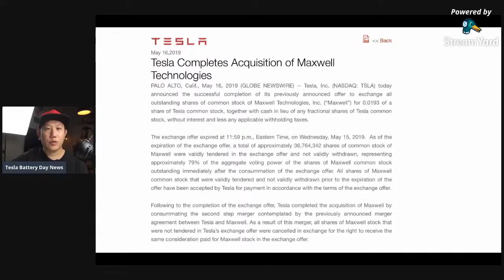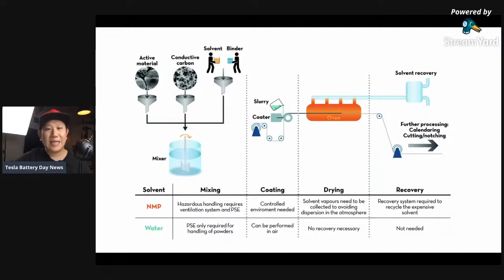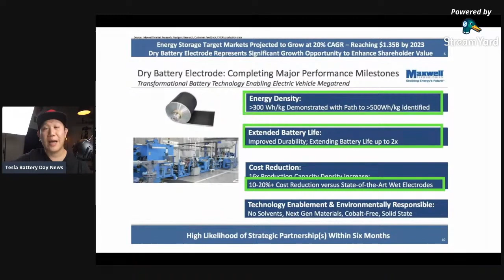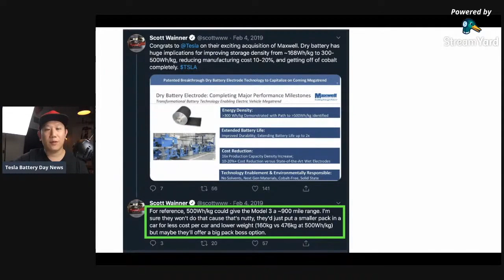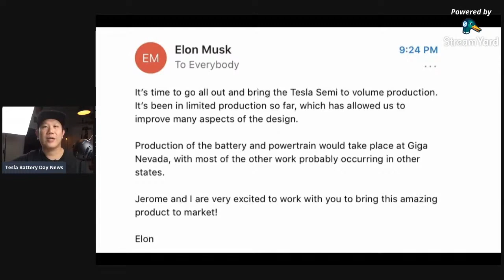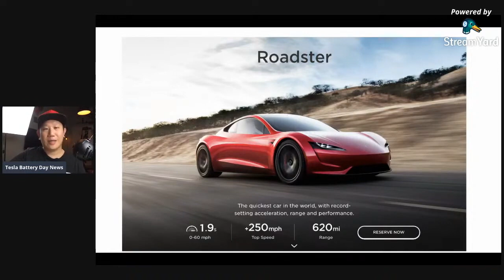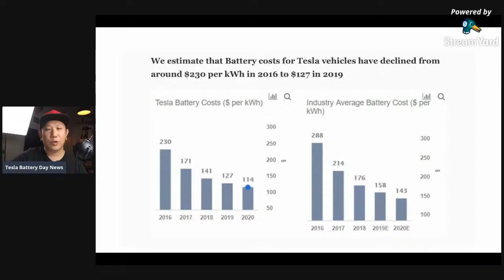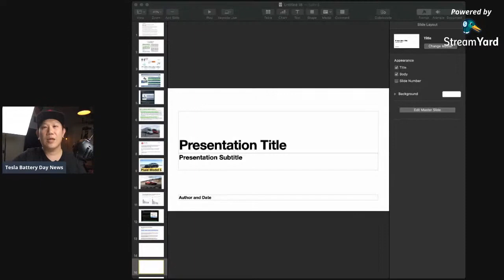TESLA BATTERY DAY INFO 15MIN RECAP FROM LIVE SHOW - MAXWELL DRY ELECTRODE BATTERY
What TESLA will announce on SEPT 15th about their breakthrough in battery manufacturing. Why they acquired MAXWELL Technologies. MILLION MILE BATTERY, COST REDUCTION.

Follow me in Twitter and Instagram @Money_Sheen

📚📖Investment Books 📚📖
Rich Dad Poor Dad
Principles of life and work - Ray Dalio